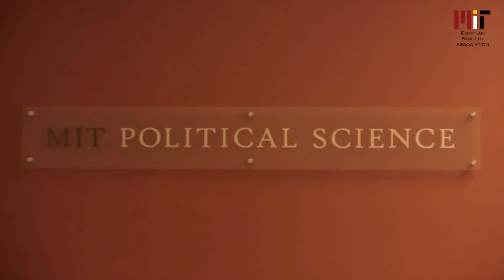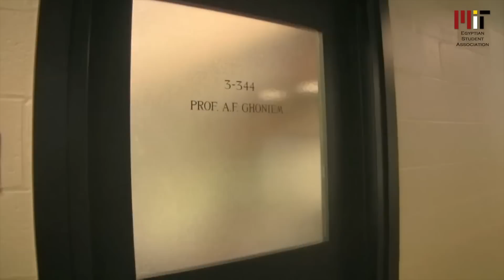Apply to MIT - Professors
The Egyptian professors episode of the ESA @ MIT's series of outreach videos. Please share and spread the word.